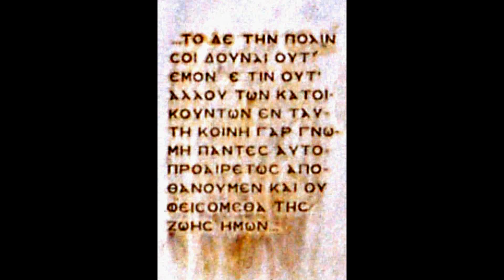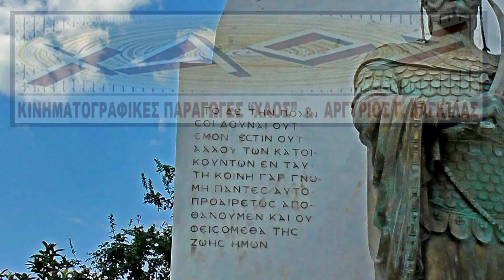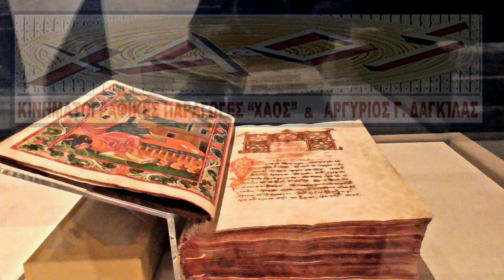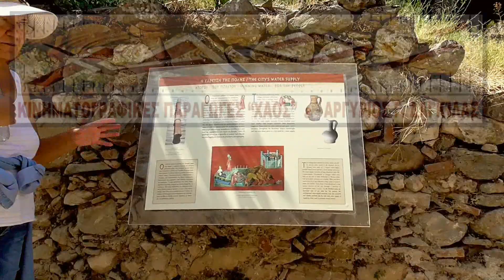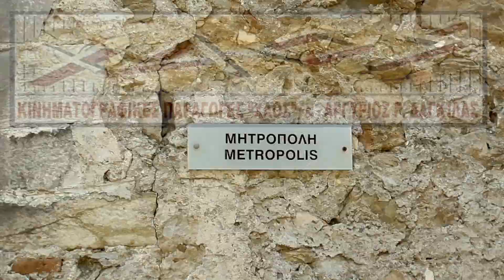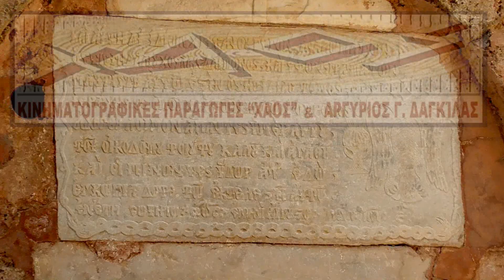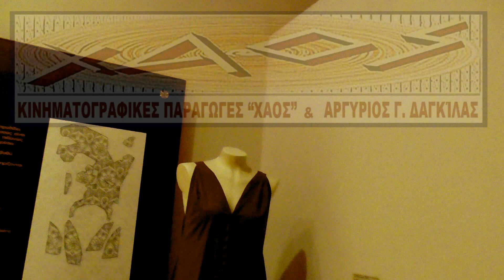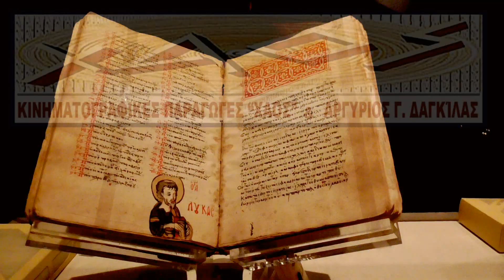00380. Ο ΜΥΣΤΡΑΣ ΤΗΣ ΒΥΖΑΝΤΙΝΗΣ ΑΥΤΟΚΡΑΤΟΡΙΑΣ